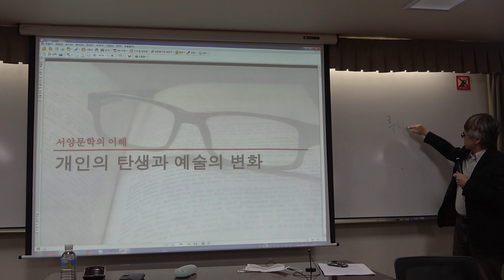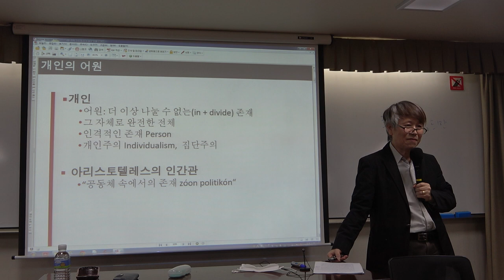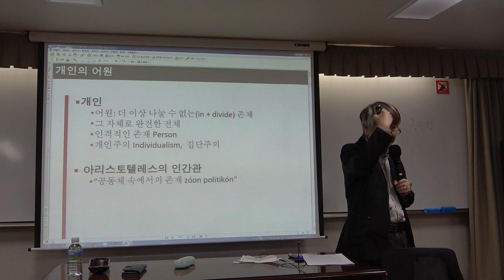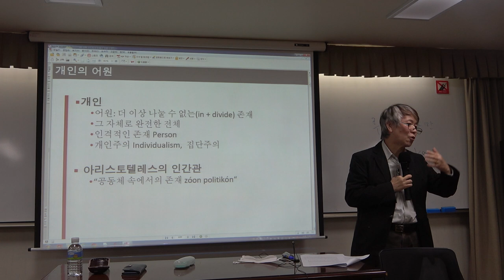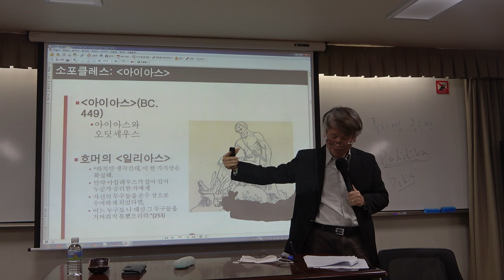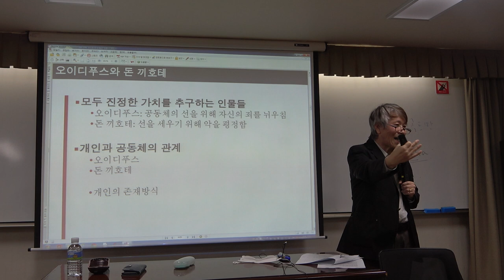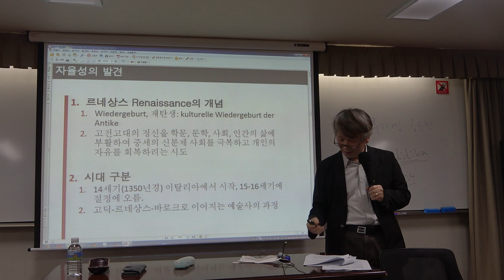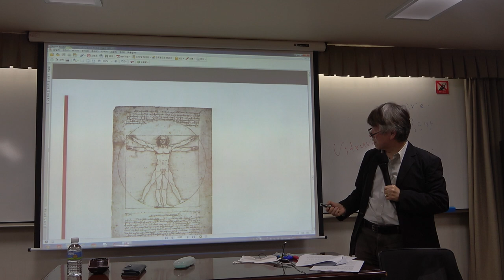56회(화)_서양명작으로 읽는 문화와 사상_8강(1)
* 제8강(1) : 서양문화에서 개인의 탄생

* 강사 : 김길웅 (성신여대 교수)

* 강의자료 1 : 마이클 샌델의 '정의란 무엇인가'
* 강의자료 2 : 루시엥 골드만의 소설론